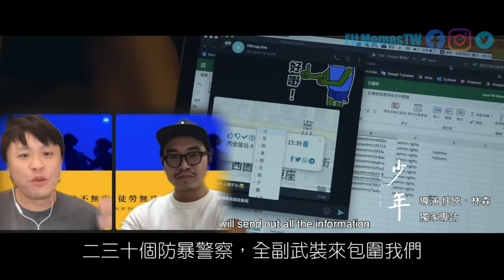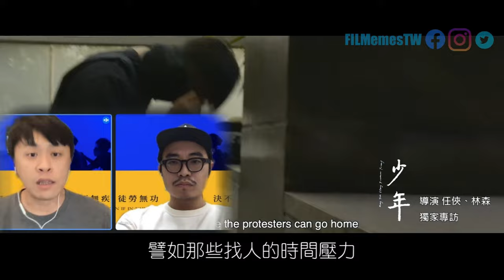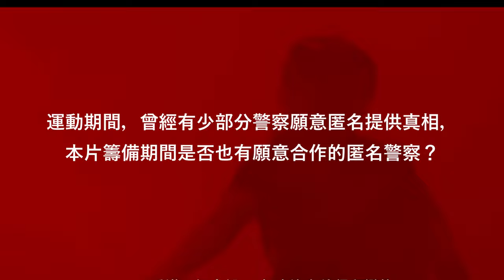【禁片專訪】《少年》：一部拿命在拍的電影，拍攝期間被防暴警察包圍！｜電癮會客室 #8｜影劇好有梗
歡迎各位來到久違的頻道更新，今天和大家介紹這部最近在台灣上映的《少年》。

最初關注到這部片是在去年的金馬獎入圍名單中，而後才發現這是一部關於反送中運動的劇情長片，因為一直以來接觸到的都是紀錄片類型，能夠看到關於反送中相關的劇情片覺得非常難得。早在去年金馬影展看完後，就由衷的佩服兩位導演的勇氣和《少年》這部電影本身，而聽到這部片有機會在台灣上映的消息更是讓人感到振奮，終於可以讓所有人都去看這部電影。

我們也很榮幸爭取到這個機會，與《少年》的導演任俠、林森，一起談論這部電影的創作起源。